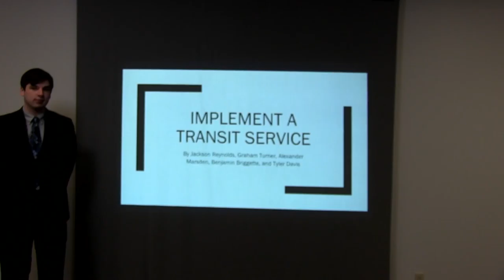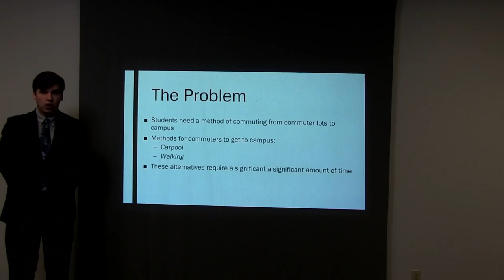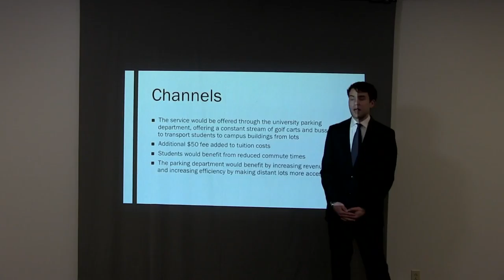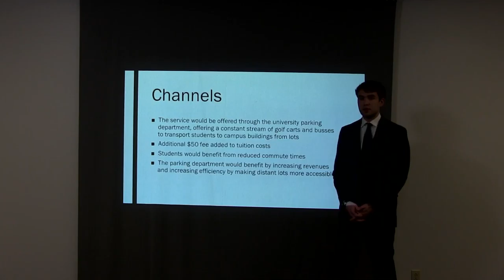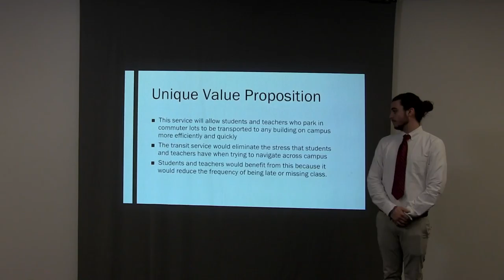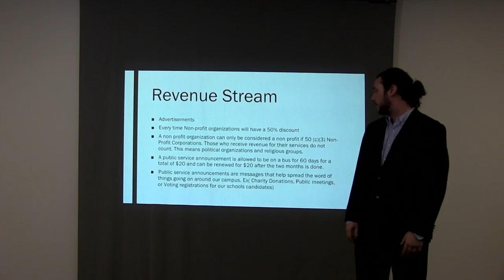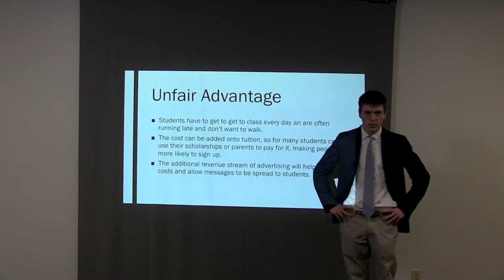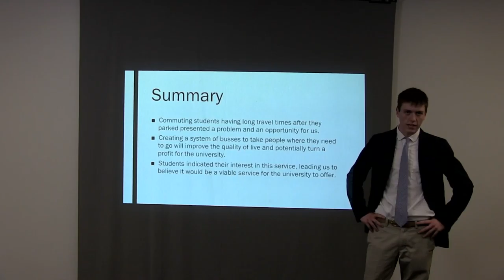Bus 271 Ole Miss: Business Plan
Business Plan: Group ten